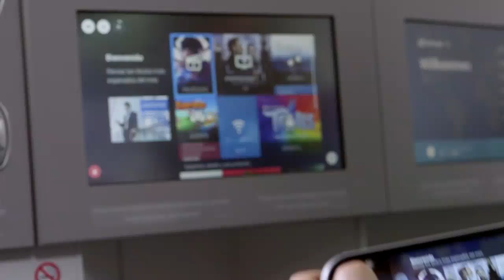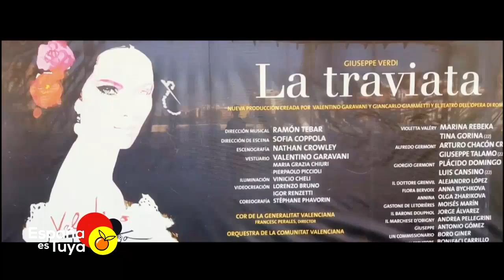España es Tuya: Valencia – Parte III